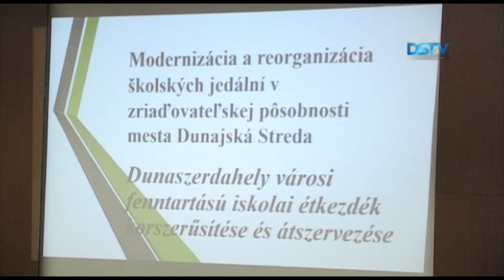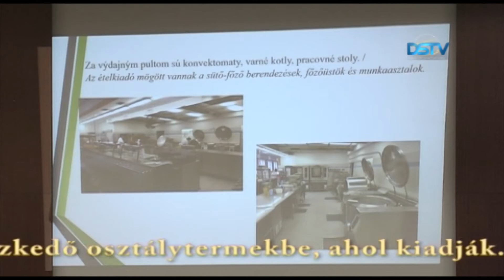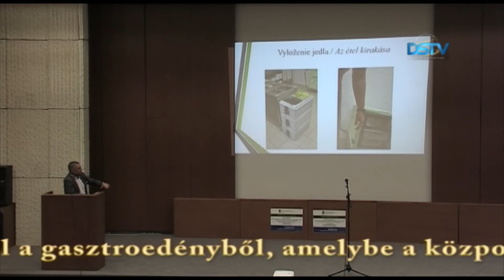Lakossági fórum az iskolai és óvodai étkeztetésről kevés résztvevővel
Január 24-én a dunaszerdahelyi iskolai és óvodai étkeztetési rendszer tervezett modernizációjáról tartott lakossági fórumot a városi önkormányzat. Az elképzelés tavaly nagy vitákat váltott ki, több alkalommal foglalkozott vele a városi képviselő-testület is. A tiltakozó szülők petíciót is eljuttattak a városi hivatalba. A fórumnak az volt a célja, hogy a lakosság és az érintett szülők részletes és érdemi tájékoztatást kapjanak a tervezetről.